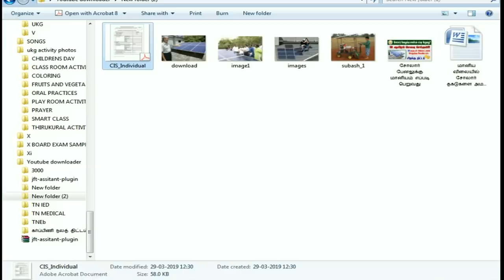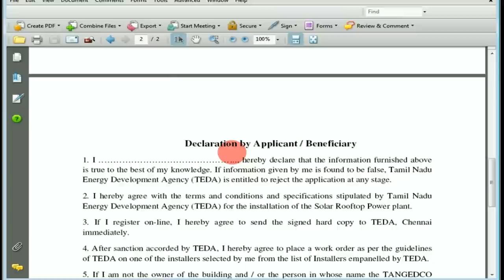சோலார் பேனலுக்கு மானியம் எப்படி பெறுவது?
This Video About : 50 ஆயிரம் செலவு செய்தல் 20 வருடம் மின்கட்டணம் செலுத்த வேண்டாம்.
மானிய விலையில் சோலார் தகடுகளை அமைப்பது எப்படி
பேனலுக்கு மானியம் எப்படி பெறுவது?

தொகுப்பு, அடுக்குமாடி வீடுகளில் சூரிய சக்தி மின் அமைப்பு கட்டாயமாக்கப்பட்டுள்ளது.வீடுகளில் எவ்வளவு திறன் கொண்ட சூரிய சக்தி மின் நிலையம் அமைக்கலாம்?
ஒரு மாதத்திற்கு, 1,000 யூனிட் மின்சாரம் பயன்படுத்தும் வீட்டில், ஐந்து - ஆறு கிலோ வாட் திறன் கொண்ட, மின் நிலையம் அமைக்கலாம்.சூரிய சக்தி மின் நிலையம் அமைக்க எவ்வளவு செலவாகும்?
ஒரு கி.வா., பேட்டரி வசதியுடன் கூடிய, மின் நிலையம் அமைக்க, 1.50 லட்சம் ரூபாய்; 'பேட்டரி' இல்லாமல் இருந்தால், ஒரு லட்சம் ரூபாய் செலவாகும்.
அரசு மானியம் வழங்குகிறதா?
ஆம். தமிழக அரசு, ஒரு கி.வா., மின் நிலையம் அமைக்க, 50 ஆயிரம் ரூபாய், மானியம் வழங்குகிறது. இதில், மத்திய அரசு பங்கு, 30 ஆயிரம் ரூபாய். இதை பெற, சென்னை, நுங்கம்பாக்கத்தில் உள்ள 'டெடா' அலுவலகத்தில் விண்ணப்பிக்க வேண்டும்.
மத்திய அரசு, ஒரு கி.வா., அல்லது அதற்கு மேல் மின் நிலையம் அமைத்தால், தலா, ஒரு கிலோ வாட்டிற்கு, 20 ஆயிரம் ரூபாய், மானியம் வழங்குகிறது. இதை, சூரிய மின் சாதன தயாரிப்பாளர் மூலம் பெற்று கொள்ளலாம்.
பேட்டரியில் எவ்வளவு மின்சாரம் சேமிக்க முடியும்?
பகல் நேரத்தில், மின்சாரம் பயன்படுத்தாமல் இருந்தால், 80 சதவீத மின்சாரத்தை, பேட்டரியில் சேமிக்கலாம். இதன் மூலம், மோட்டார் பம்ப் தவிர்த்து, விளக்கு, பேன், 'டிவி', 'ஏசி' போன்ற சாதனங்களை இயக்கலாம்.
சூரிய சக்தி மின் நிலையம் அமைக்க எவ்வளவு இடம் தேவை?
ஒரு கிலோவாட் மின் நிலையத்திற்கு, 75 சதுர அடி இடம் தேவை.சூரிய சக்தி மின் நிலையத்திற்கு என்ன உபகரணம் பயன்படுத்தப்படுகிறது?
சூரிய மின் தகடு - பேனல், இன்வெர்டர், பேட்டரி ஆகியவை தேவை. பேட்டரி இல்லாத பட்சத் தில், 'நெட்' மீட்டர் பொருத்தி, சூரிய சக்தி மின்சாரத்தை, மின் வாரியத்திற்கு வழங்கலாம்.
மின் வினியோகம் எப்படி?
சூரிய மின் சக்தி மின் நிலையத்தில் உற்பத்தியாகும் மின்சாரம், பேட்டரிக்கு வந்து, 'இன்வெர்டர்' மூலம், மின் வினியோகம் செய்யப்படுகிறது.
சூரிய சக்தி மின் கட்டமைப்பு அருகில், வீட்டு உபயோக சாதனங்கள் இருக்கலாமா?
இருக்கலாம். மின் தகடுகளை தொட்டாலும், 'ஷாக்' அடிக்காது.சூரிய சக்தி கட்டமைப்பு அமைக்க, சி.எம்.டி.ஏ., மாசு கட்டுப்பாட்டு வாரியம் போன்ற அரசு நிறுவனங்களிடம் அனுமதி பெற வேண்டுமா?
வீடுகளில் அமைக்க, யாரிடமும் அனுமதி பெற தேவையில்லை.

Thanks.